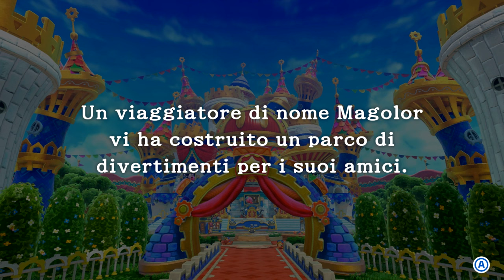Bosco Biscotto 1-2 - Kirby's Return to Dream Land Deluxe - 1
Ed eccomi con una nuova serie su Kirby: Kirby's Retrn to Dream Land Deluxe!